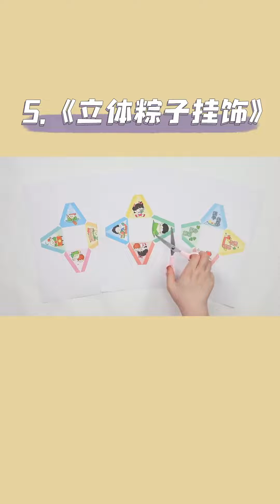🔥真的太好玩啦~啊❗粽子香囊、拼贴画，🐲“动感”龙舟还可以这么做👍端午节手工大大大合集，快给小朋友抱回去！